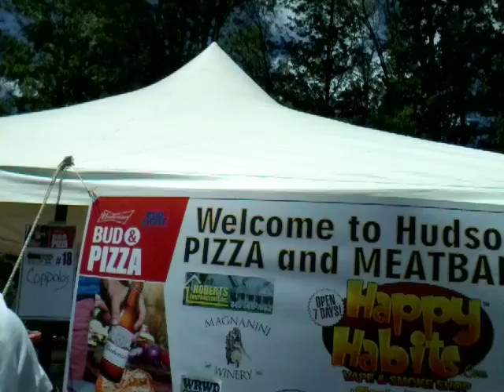Pizza & Meatball Festival 6.12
Hanging out at the Pizza & Meatball Fest 4 in Wallkill, NY on Sunday June 12